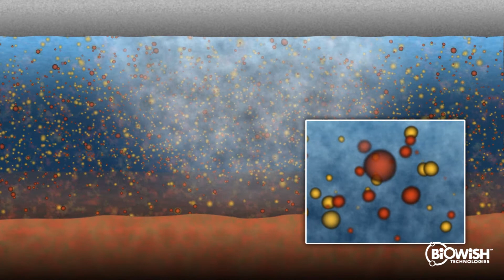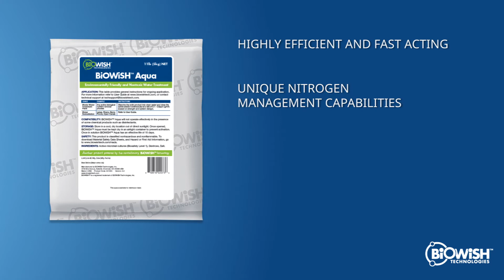How BiOWiSH™ Reduces BOD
BiOWiSH™ microorganisms use available substrates in the water column leading to lower dissolved organic matter and reduce BOD.

BiOWiSH Technologies has been exploring natural, biologically based water treatment applications since we formed in 2007. We understand that your environmental concerns can only be addressed by simple, cost-effective solutions.